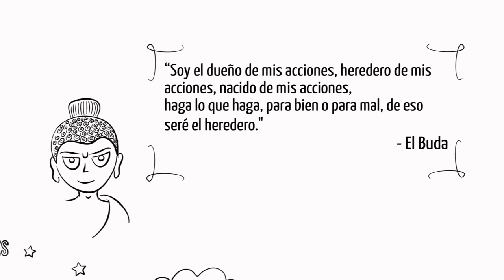¿Qué es el Karma?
Karma es una de esas palabras que ha entrado en nuestro lenguaje sin que sepamos lo que realmente significa. Pensamos que significa que todo lo que nos sucede es el resultado directo de nuestras acciones en el pasado, pero esto no es como definimos de Karma en el Budismo

Visita y para continuar to exploración y práctica del budismo donde sea que estés.